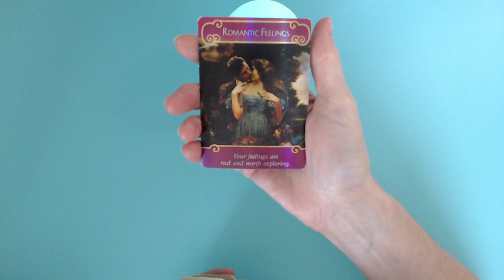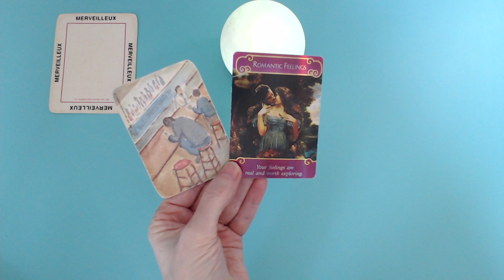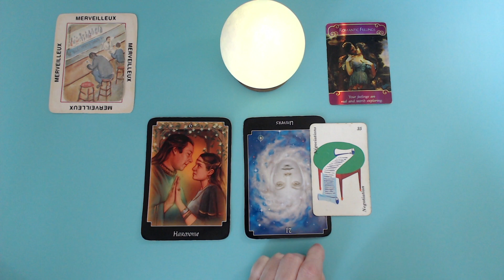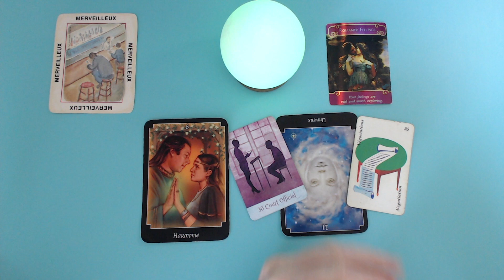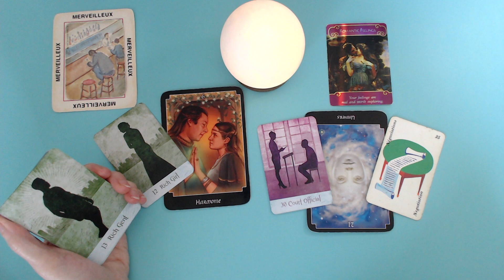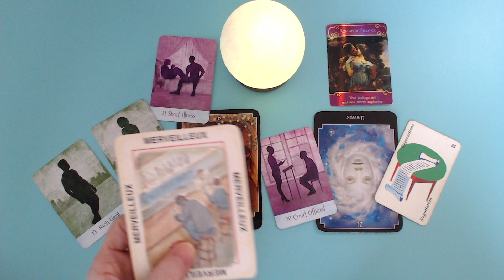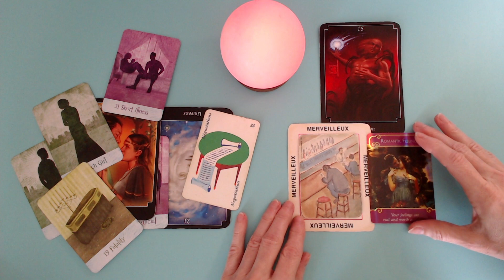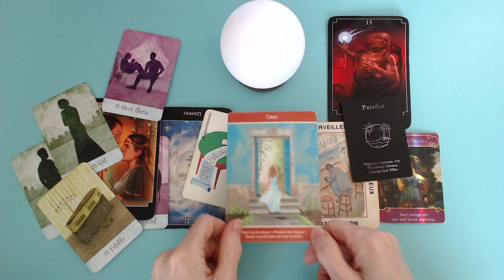Ils ont décidé ensemble, d'un commun accord, de se séparer.